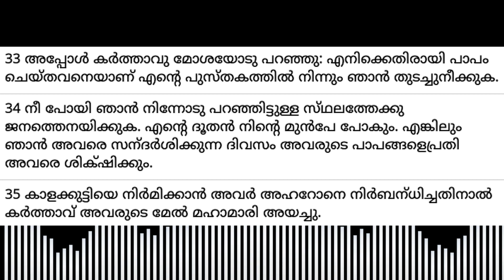✝ VACHANA VAYAL 390 Exodus 32:33-35🎤 Fr. Adarsh Kumblathu അനുദിന തിരുവചന ധ്യാനം